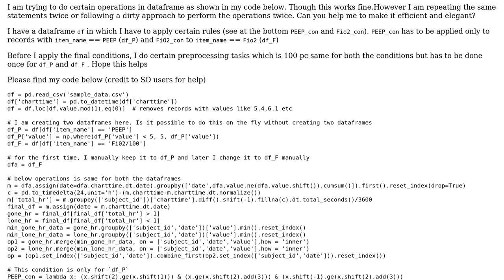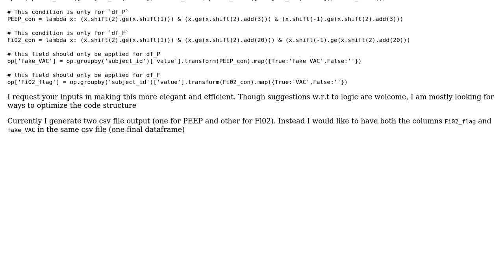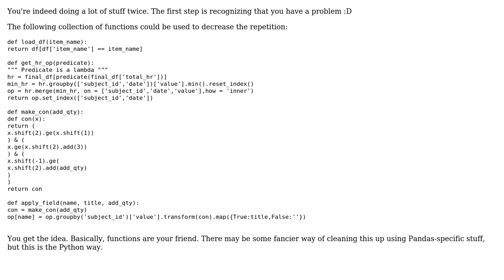Code Review: Elegant way to do the dataframe operations twice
With thanks & praise to God, and with thanks to the many people who have made this project possible! | Content (except music & images) licensed under CC BY-SA | Music | Images & others | With thanks to user The Great user Reinderien and the Stack Exchange Network Trademarks are property of their respective owners. You are responsible for your own actions.